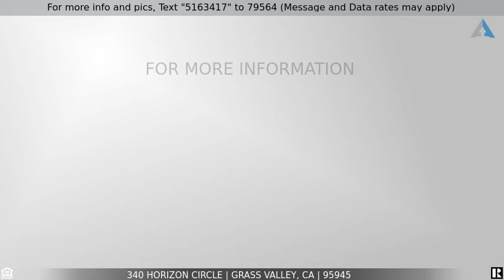Priced at $499,000 - 340 Horizon Circle, Grass Valley, CA 95945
Home for Sale in Grass Valley

Gracious, towering limbs shade this two-story home, turning the desirable 3 bedroom/2.5 bath house into a whimsical woodland. A place for company to gather and share stories, children to create new memories, and a place of ample storage and space to contain everything necessary to accomplish both. Vaulted ceilings amplify the wash of natural light pouring in from every window, highlighting a living area perfect for entertaining, yet cozy enough for a family to bond. This Morgan Ranch house, as charming as it's neighbors, is waiting for you to add your history to it.